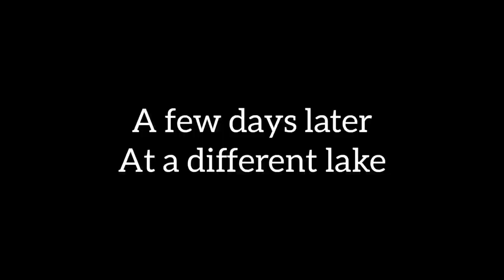multi species and a new head mount for the gopro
Camera: Canon rebal slr2

Camera : gopro 7 silver